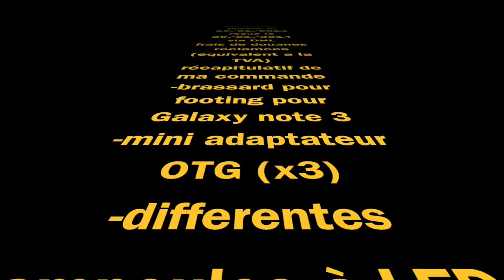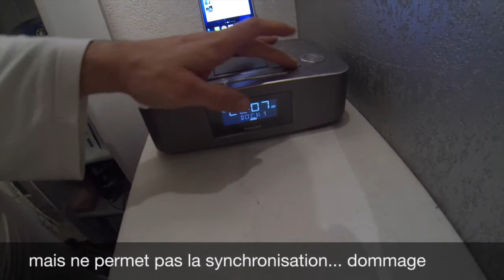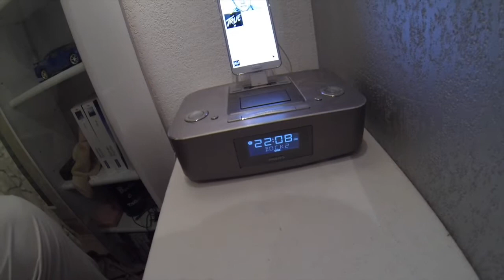video unboxing / déballage pour le site lightinthebox / miniinthebox, review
unboxing video (déballage) d'un colis provenant du site miniinthebox.com / light in the box
j'ai commandé de nombreux articles. je vous fais un déballage et vous laisse mon avis
dans l'ensemble je suis satisfait
n'hesitez pasa me laisser des commentaires, et si vous avez des questions j'y répondrai avec plaisir